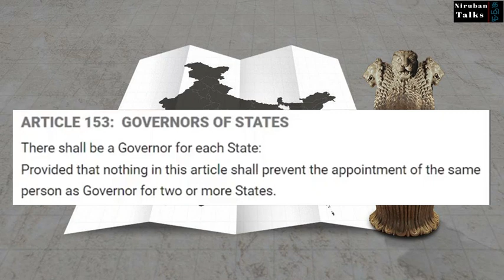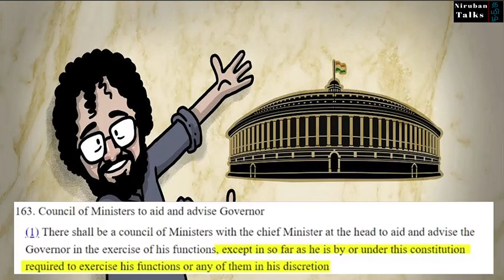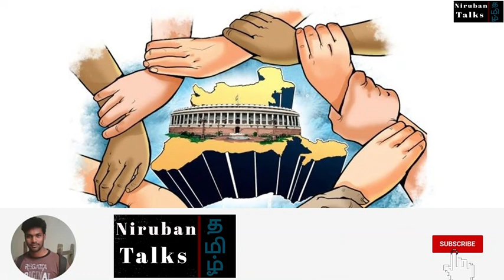Governor of State in India |Appointment and Powers of Governors in India | Tamil.